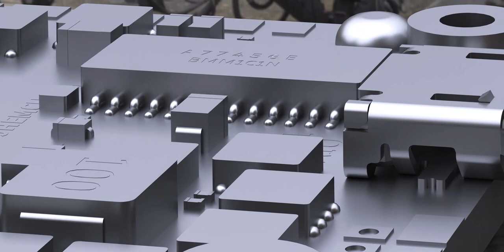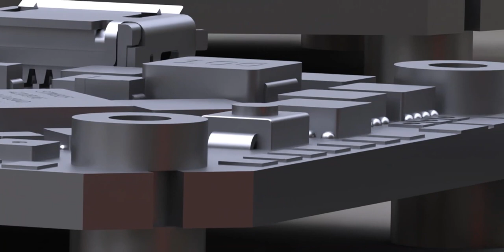Its all in the scrolls!